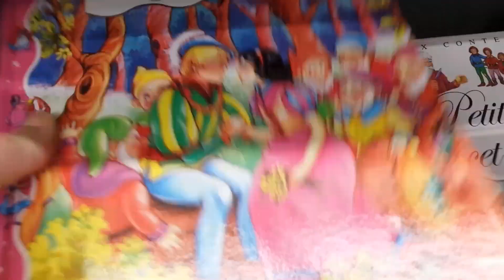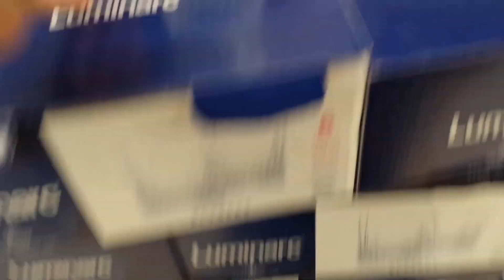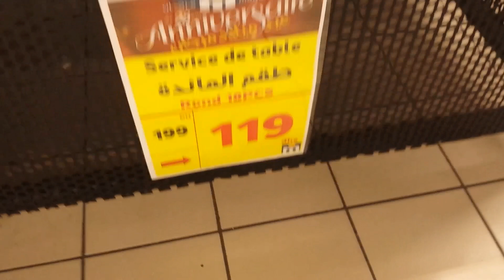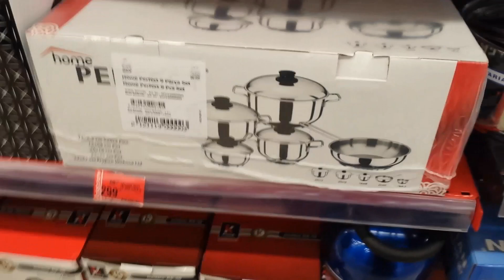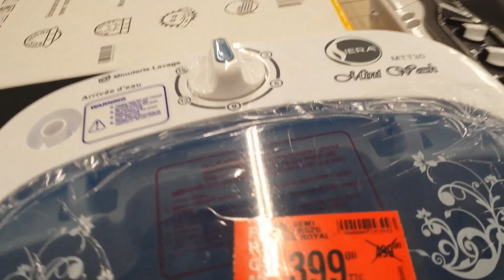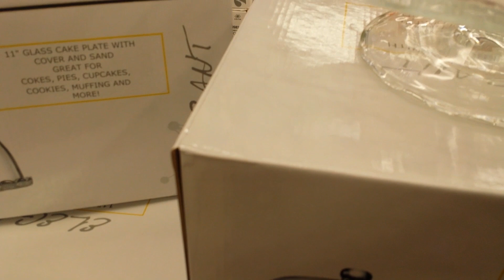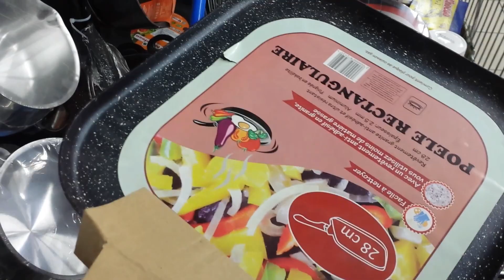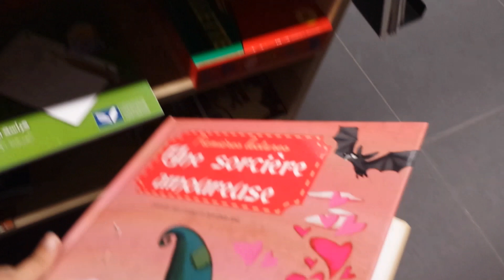جدييييييد عروض وهميزات مرجان كثيييرة الي ما شرا يتنزه / احواش امازيغي رائع فيديو مشوق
جديد عروض وهميزات مرجان كثيييرة الي ما شرا يتنزه / احواش امازيغي رائع فيديو مشوق
عروض شهر اكتوبر مع الأثمنة
عروض مرجان لهذا الشهر : هميزات رائعة
تخفيضات مرجان واعرة لهدا الشهر